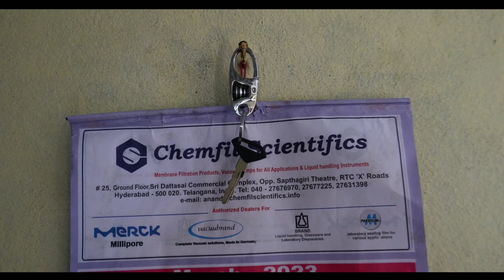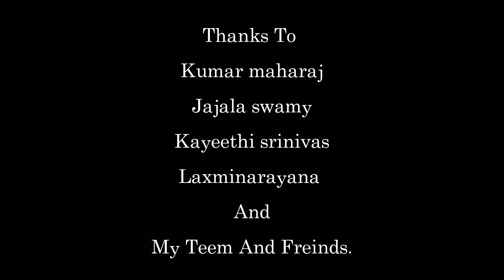How Le|Telugu Shotfilm|Village Freinds Story Base|Director Kondagalla Maharaj Krishna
How Le|Telugu Shotfilm|Village Story Base|Director Kondagalla Maharaj Krishna|Producer Kumar maharaj

This shortfilm village freinds story base.

Writer-Directer-Editor-Actor
Kondagalla Maharaj Krishna
Cameraman- jajala swamy
Producer- Kumar maharaj
Co-Producer- Kayeethi Srinu
                          jajala Swamy
actors-Kayeethi Srinivas
              Laxminarayana
              Babu
              Kondagalla Maharaj Krishna
Shooting Place- Achaipally.